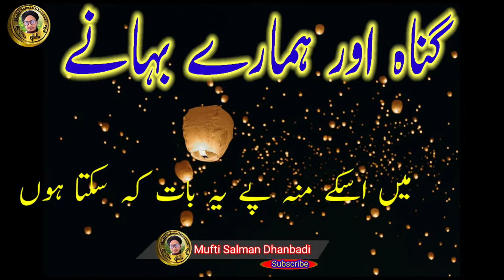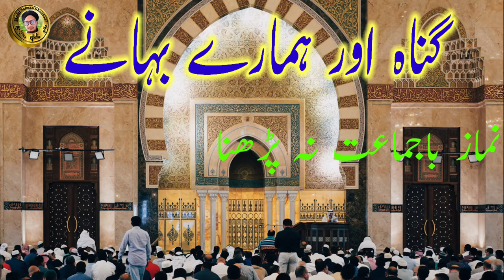Gunah Aur Hamare Bahane || गुनाह और हमारे बहाने || Motivational speech | achibaten || Mufti Salman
Gunah Aur Hamare Bahane || गुनाह और हमारे बहाने || Motivational speech || Mufti Salman

Is video me aap ko malum hoga ke insan kaise kaise gunah karte hai aur bahana bhi kaise kaise banate hai ...